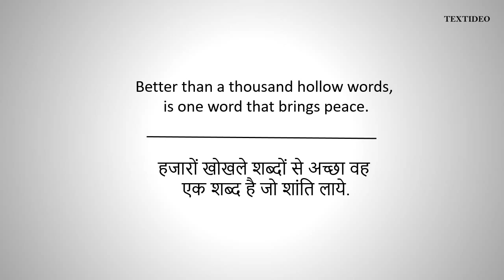Lord Buddha Quotes # 1 | Textideo